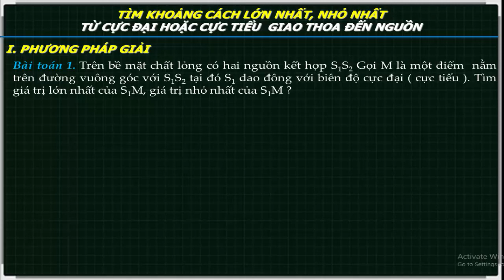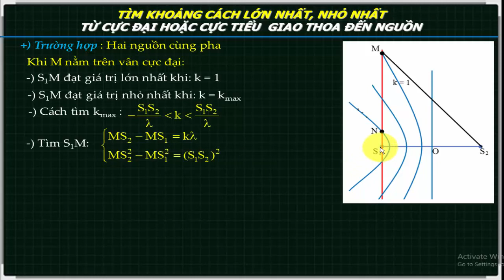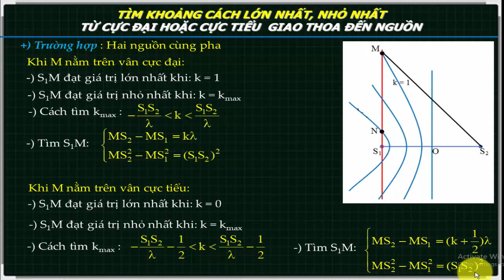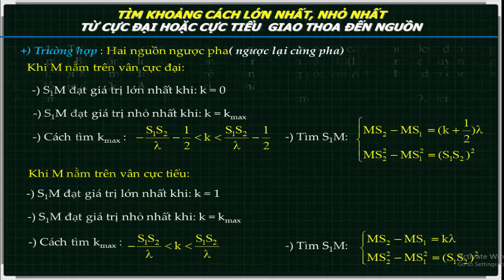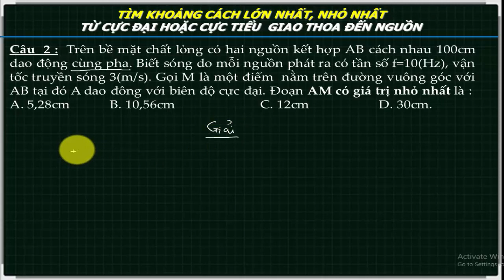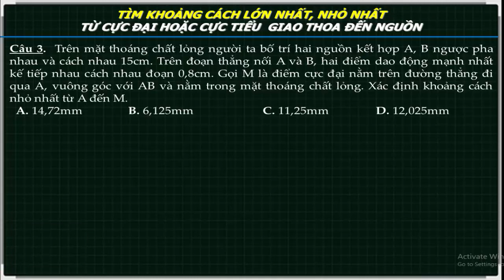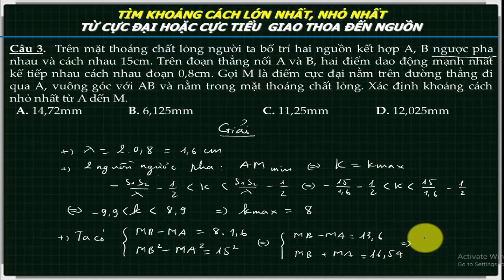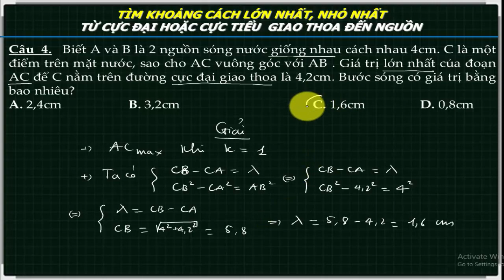Giao thoa sóng || Tìm khoảng cách lớn nhất, nhỏ nhất từ cực đại hoặc cực tiểu giao thoa đến nguồn